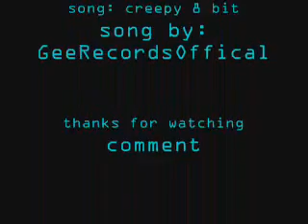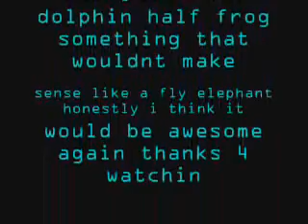minecraft pivot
just a minecraft vid i made using pivot

sticks and sprites all by me